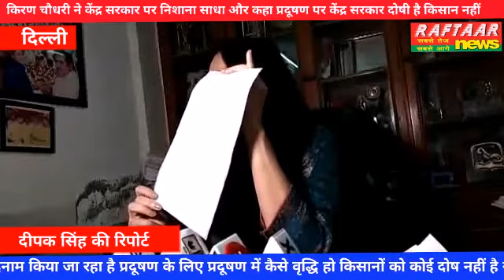किरण चौधरी ने केंद्र सरकार पर निशाना साधा और कहा प्रदूषण पर केंद्र सरकार दोषी है किसान नहीं